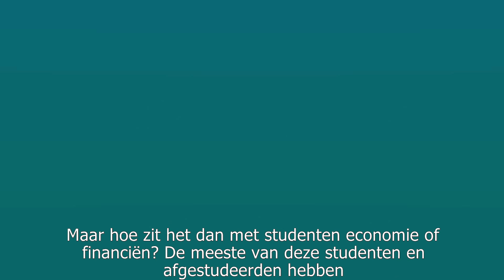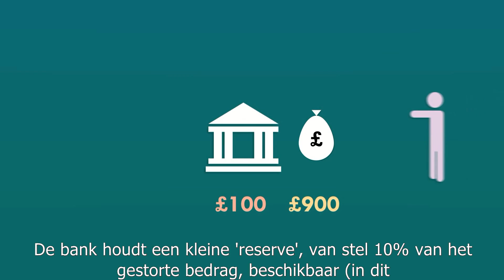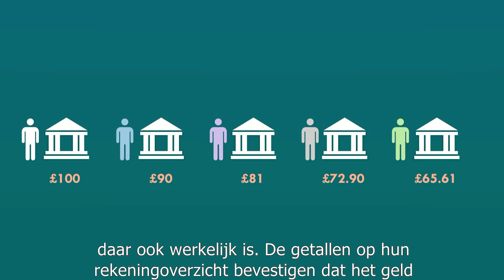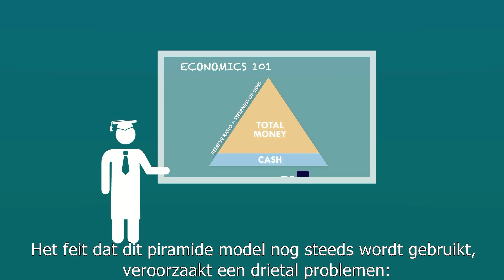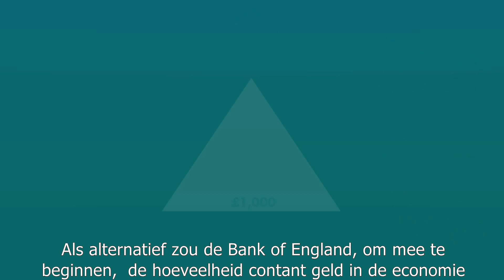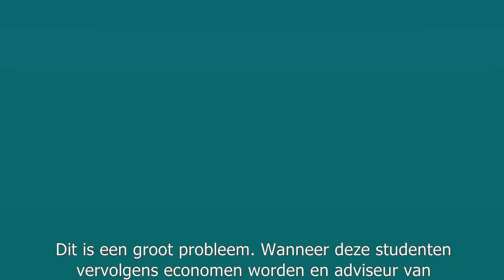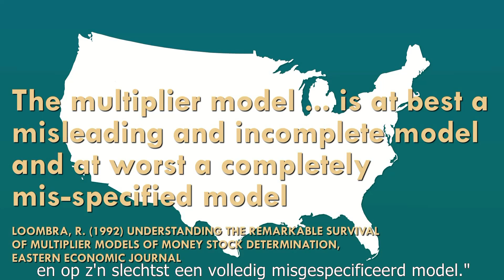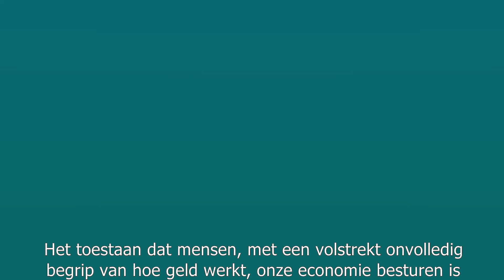Whats wrong with the money multiplier Banking 101 Part 2 of 6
Het is ook al door anderen vastgesteld: De meeste studenten economie en afgestudeerde economen gaan uit van een verouderd en onjuist model van bankieren. Nogal ernstig, omdat ook beleidsmakers zich op datzelfde, model baseren. Men denkt daarbij dat het geldsysteem onder controle te houden is door de centrale banken, maar dat is al ruim 50 jaar niet meer het geval. Misschien moet u deze video meerdere keren bekijken om de waarheid te kunnen accepteren. Maar als u dat doet, bent u treurig genoeg, een stapje verder dan heel veel bankmedewerkers, economen, en verantwoordelijke ambtenaren. (Nederlands ondertiteld)